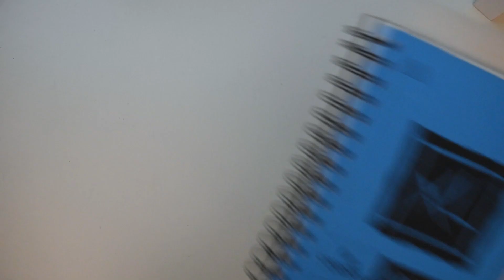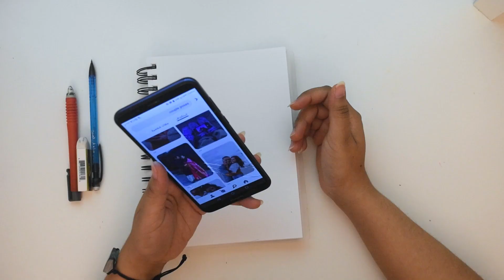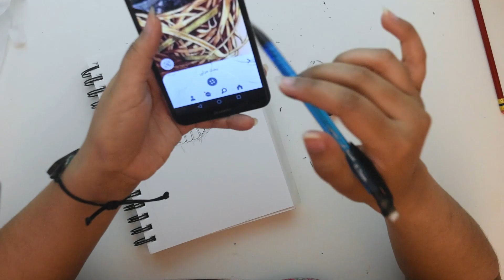حشرت رسمات الاسبوع بصفحة وحدة - انكتوبر الاسبوع الثاني